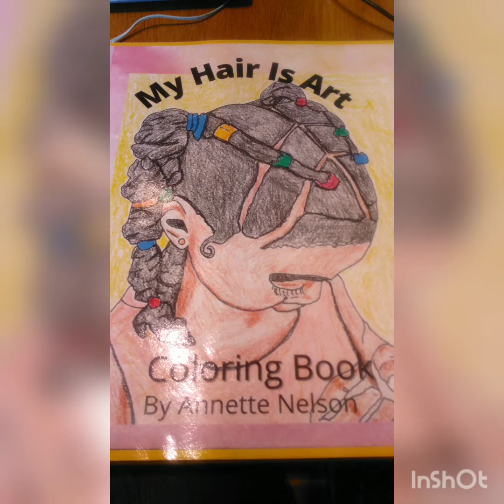Coloring in a coloring book with Crayola. Portrait Art with pastels